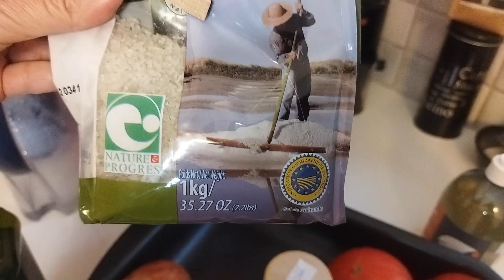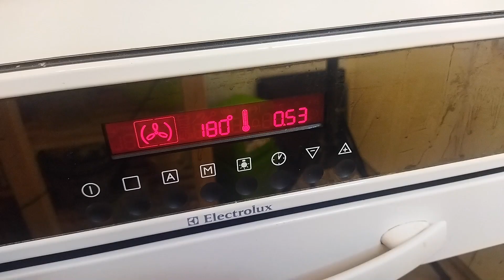Proteine zum Frühstück - Baked Beans im Waldhäuschen (Rezept am Ende des Videos)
Hier das Rezept der Baked Beans:

Du brauchst:
1 Packung getrocknete weisse Jumbobohnen
 (diese Bohnen findest du im Bioladen oder in einem türkischen, italienische oder indischen Geschäft)

3 Tomaten
3 Zwiebeln
Olivenöl extra vergine
Celtic Salt (graues unverarbeitetes Meersalz, z.B. aus der Bretagne)
(alternativ Himalaya Salz)

- getrockneter Rosmarin (oder Kräuter deiner Wahl)
- Kreuzkümmel (wenn du magst)
- frischer Koriander (wenn du magst vor dem Backen unterrühren

Optional
- ein halber Löffel  Mascobado Zucker oder wenig Ahornsirup
- ein wenig Tomatenmark (schau dass wirklich nur Tomaten drin sind!)

Und so geht es:

A). Bohnen vorbereiten
weisse Jumbo Bohnen über Nacht in der doppelten bis dreifachen Menge Wasser einweichen - am nächsten Tag 90 Minuten auf mittlerer Hitze gar kochen.  (die Bohnen kannst du in saubere, verschlossene Gläser abfüllen. Heiss auf den Kopf gestellt und in abgekühltem Zustand in den Kühlschrank geparkt, halten sie sich 2 Wochen.

Für die Baked Beans:
B) Ofen auf 170 Grad vorheizen
C) 3 Tomaten schälen, entkernen und in Würfel schneiden
D) 3 Zwiebeln in kleine Würfel schneiden

E) Zwiebeln im Olivenöl andünsten - Tomaten beigeben  - würzen und 10 Minuten köcheln lassen

F) Tomatensauce und Bohnen in einem feuerfesten Gefäss vermischen, nach Bedarf den gehackten frischen Koriander beimischen und für 40 Minuten im vorgeheizten Ofen backen.